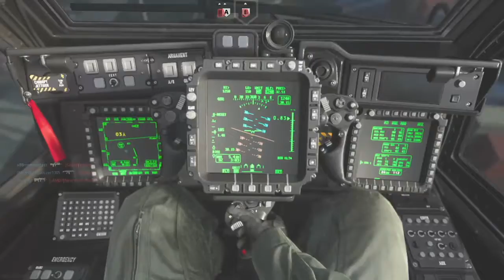Call Of Duty Mediam Kill Gameplay